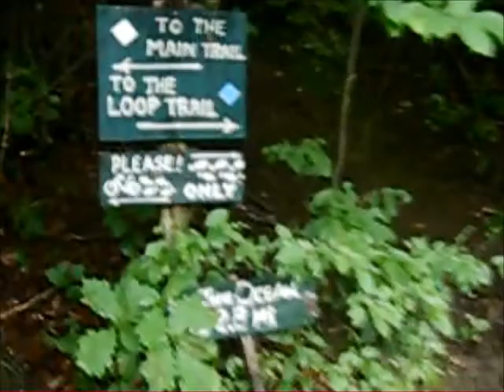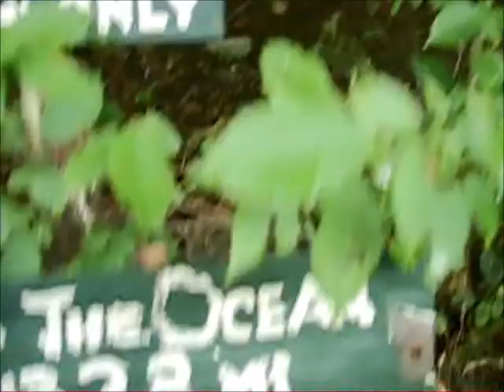Geocache Chase for FTFs in Putney and Chesterfield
WARNING: This video does show caches and cache locations, if you do not want to spoil your search for these caches, please do not watch...